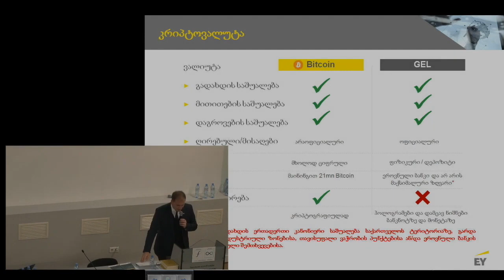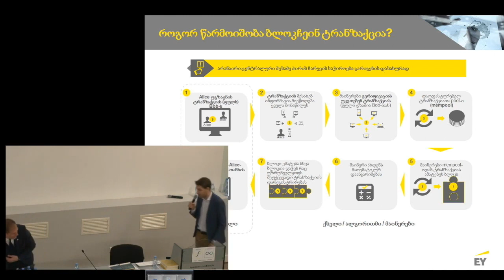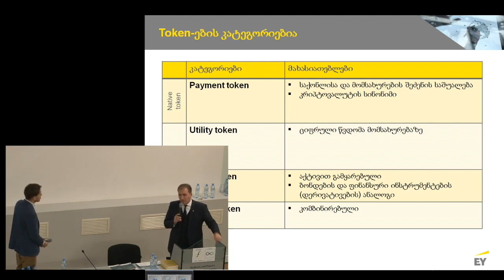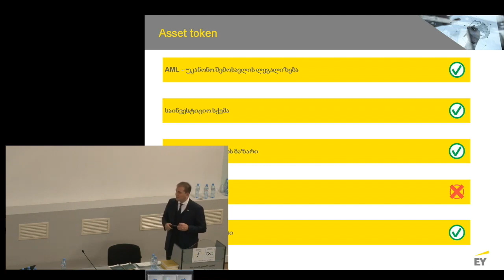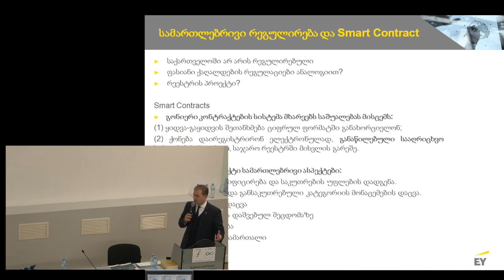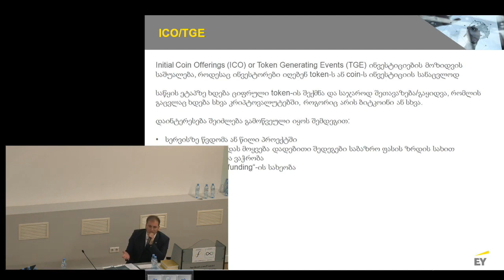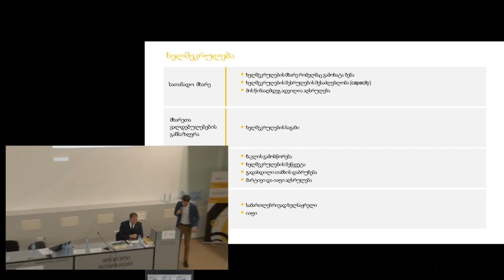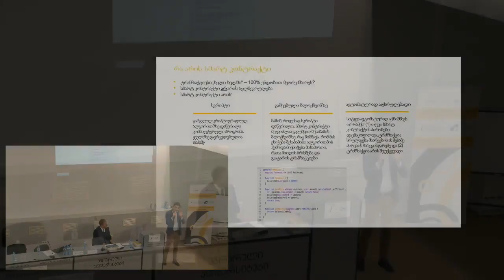გ.ი.გ. კონფერენცია - გიორგი სვანაძე, ალეკო ნანაძე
ბლოკჩეინ ტექნოლოგიები და სმარტ კონტრაქტები